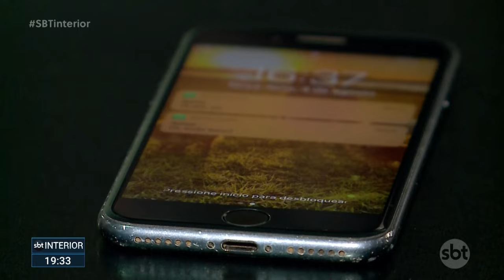Sinal 5G chega em Araçatuba